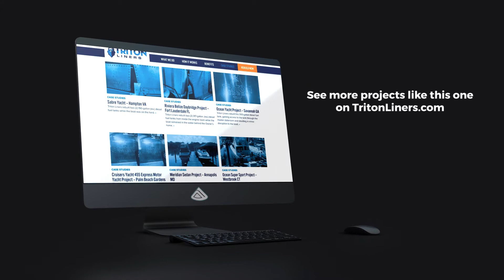Fuel Tank Rebuild - 2015 42’ Sabre Yacht - Bluewater Yachting Center, Hampton VA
Boat:
2015 42’ Sabre Yacht

Location:
Bluewater Yachting Center, Hampton VA

Project Duration:
2 weeks

Triton Liners rebuilt two (2) 190-gallon (ea.) diesel fuel tanks while the boat was on the hard. Another instance where the cause of tank failure was due to internal corrosion – unavoidably caused by the current fuel refining process. Preventive Maintenance (PM) cleaning is so important to keep tanks healthy. Now, that job is easy since Triton Liner’s scope of work includes the installation of custom manways on each tank to make PM cleaning possible. PM recommendations are to have tanks cleaned every 2 – 3 years.

Check out the video to see how clean the Triton team maintains the boat during the rebuild process…and how immaculate the boat is when the project is complete!